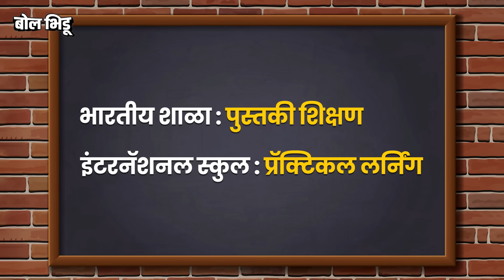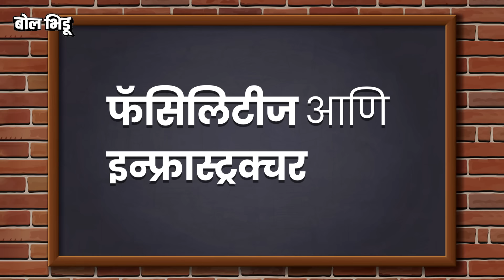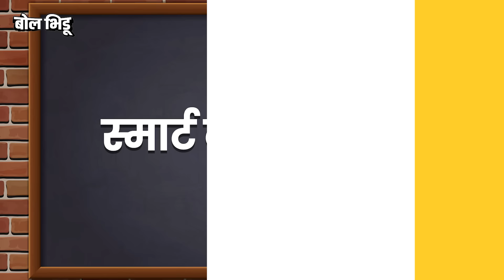International School मध्ये नेमकं काय वेगळं शिकवतात?State board, CBSE, International school भानगड काय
मुलं मोठी होतील तशी पालकांचा सगळ्यात मोठा प्रश्न समोर असतो तो म्हणजे आपल्या मुलांना शाळेत कोणत्या पाठवायचं... आधी तर पालक आपआपल्या एरियामध्ये कुठल्या चांगल्या शाळा आहेत, कुठल्या शाळेत किती फी आहे आणि कुठल्या शाळेचं किती मोठं नाव आहे यावर ठरवतात कि आपला मुलगा किंवा मुलगी या या शाळेत जाणार... त्यात आता फॅड वाढलय ते इंटरनॅशनल स्कूलचं. फीची काही चिंता न करता पालकांना आपल्या मुलांना इंटरनॅशनल स्कूलमध्येच घालायचं असत. पोरांच्या एज्यूकेशन लोनला हल्ली शाळेपासूनच सुरवात होते. त्यात अशीही एक बातमी वाचनात आली कि पुण्यात म्हणे सगळ्यात मोठ्या इंटरनॅशनल स्कूलचा सेटअप होणारे. तर आज आपण इंटरनॅशनल स्कूलविषयी समजून घेऊ. त्यांच्या शाळेत नेमकं काय वेगळ शिकवतात, सुट्ट्या आणि सिलाबासचा पॅटर्न काय असतो आणि आपल्या भारतीय शाळा आणि इंटरनॅशनल स्कूल्स मधला नेमका फरक काय आहे.